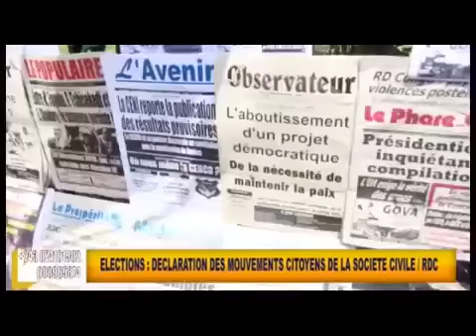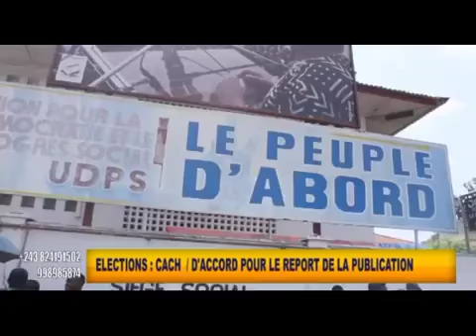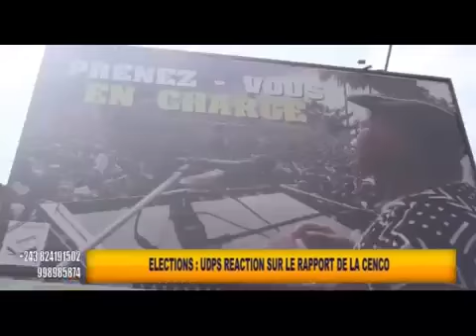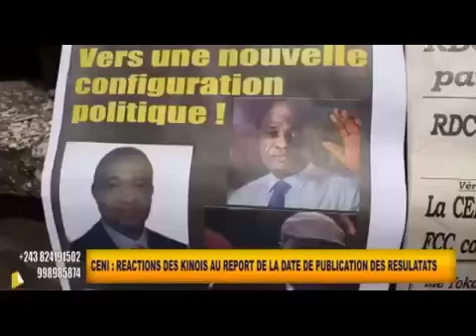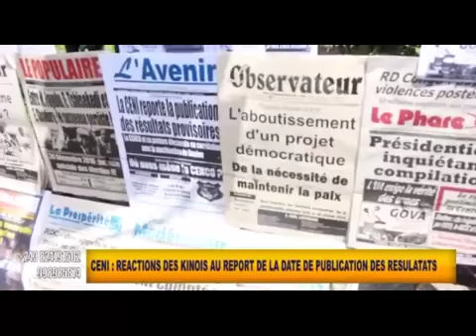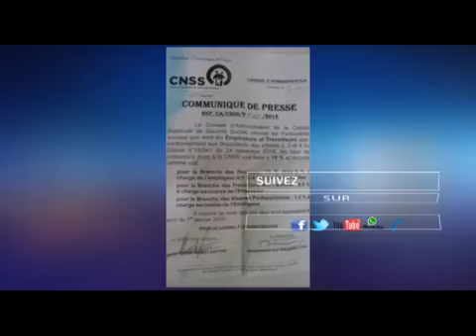OPPOSITION EKEBISI CENI, NAANGA NA KABILA PO BAKONDIMA TE VICTOIRE YA SHADARY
L'opposition réunit autour du candidat favori Félix Antoine Tshilombo Tshisekedi, averti et met en garde la commission électorale nationale indépendante Ceni de publier la vérité des urnes, il n'y a pas de raison de proclamer Shadary leur candidat vainqueur.